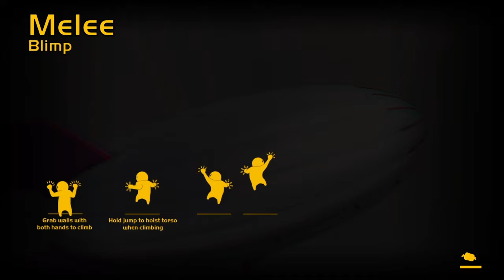Gang Beast: Banana split*